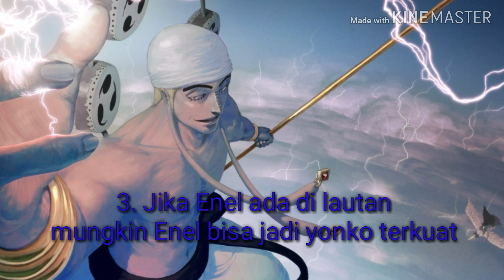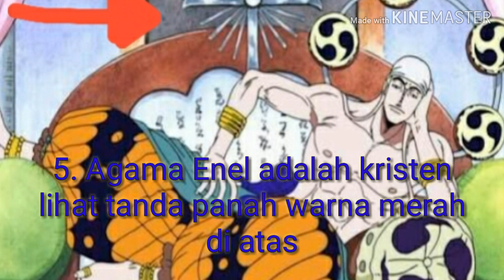5 Fakta unik tentang God enel